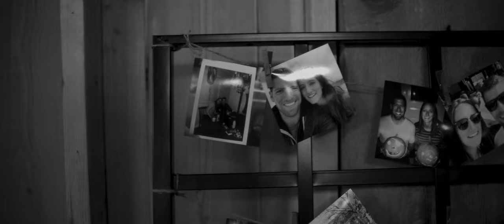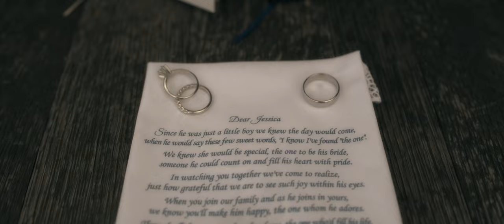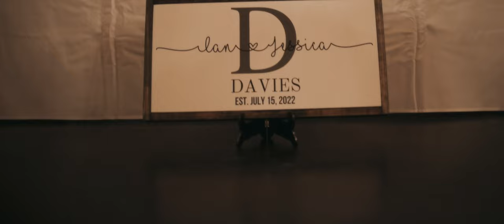The Wedding of Ian & Jessica | SIGMA fp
The Barn on Mullen
Missoula, MT
Ian and Jessica Davies